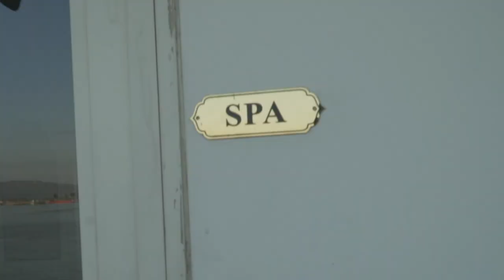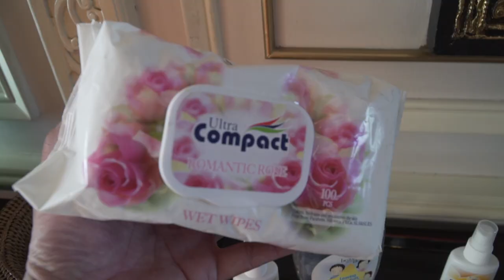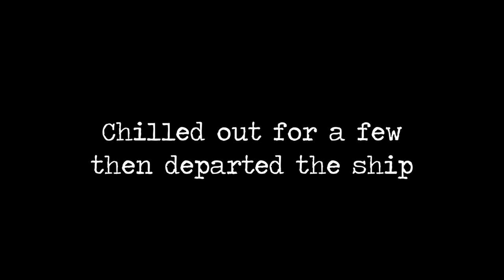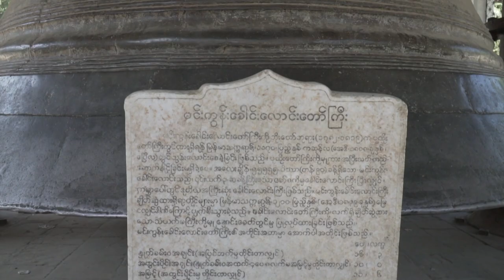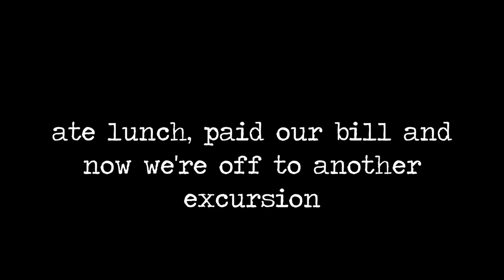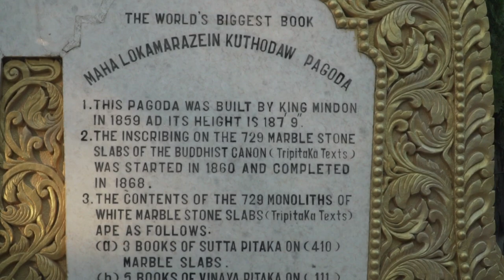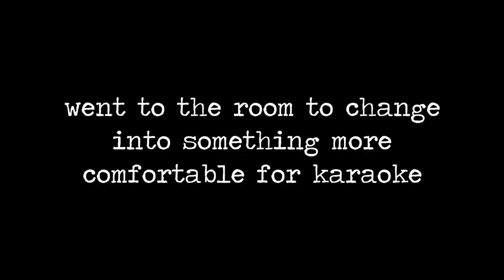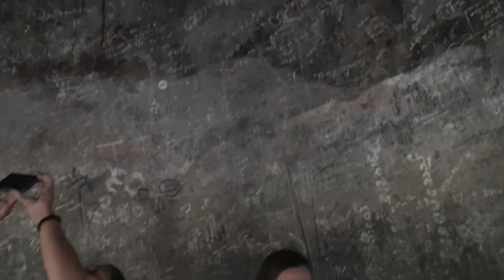MYANMAR RIVER CRUISE ADVENTURE DAY 6 | RIVER BOAT TOUR | MINGUN | MANDALAY | KARAOKE | KARA AND NATE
This was our last full day of the Myanmar River Cruise.  I woke up early so I can record a boat tour.

Our first stop is King Bodawpaya’s monumental, uncompleted stupa.

Walked to the Mingun Bell, which was the heaviest working bell in the world until 2000 when the Bell of Good Luck was unveiled in Henan, China. We also went to the beautiful Hsinbyume Pagoda!

Back on the boat you'll enjoy lunch as we make our final cruise to Mandalay.

We went to the Kuthodaw Pagoda, which contains the world's biggest book, as well as the Shwe Nan Daw Kyaung Monastery, the only original monastery left from the royal era.

We closed out the day with a karaoke party.

SUPPORT US